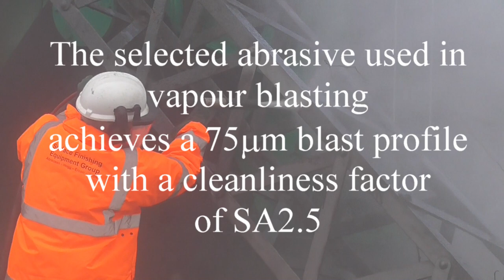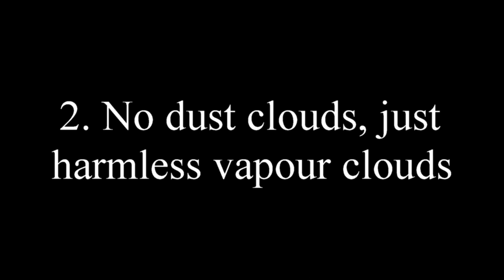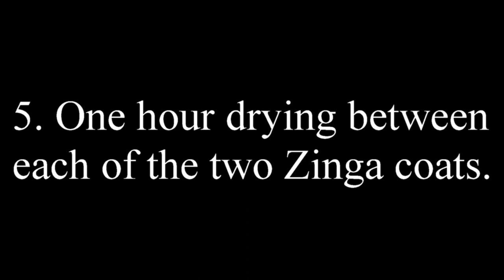Zinga Film Applied Galvanizing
Zinga Film Applied Galvanizing Trials at Astley Green Colliery, Pit Head gear